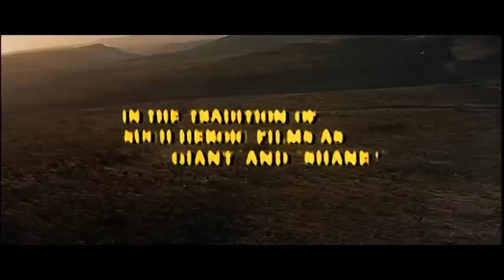Los que no perdonan. Trailer en ingles